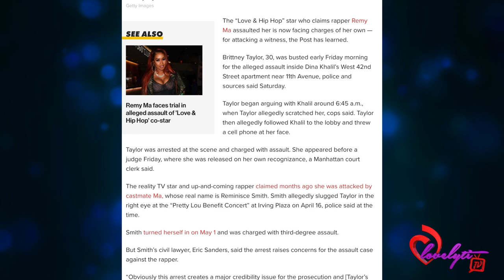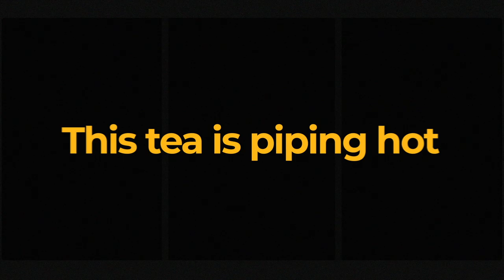Love & Hip Hop weirdo who accused Remy Ma of a$$ault has now been arrested for A$$ULT